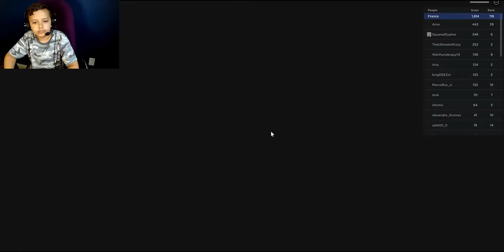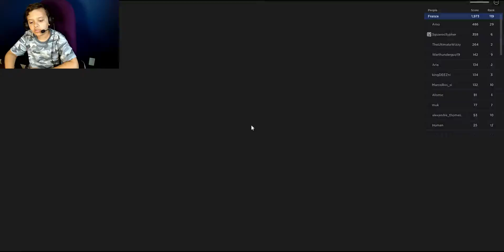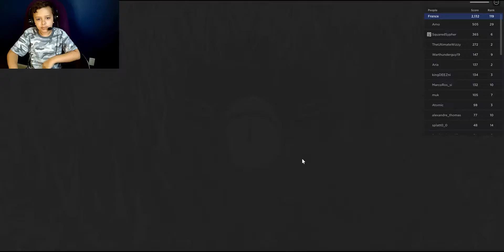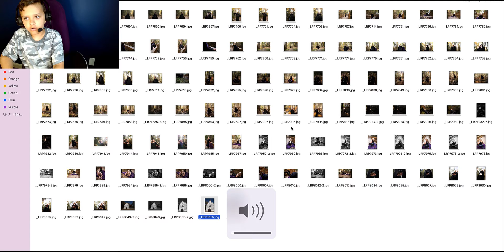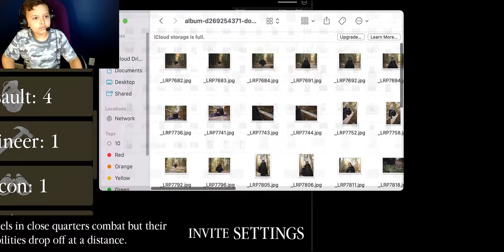ROBLOX ENTRENCHED BATTLES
Today I'm back in Roblox Entrenched to check out some new updates!